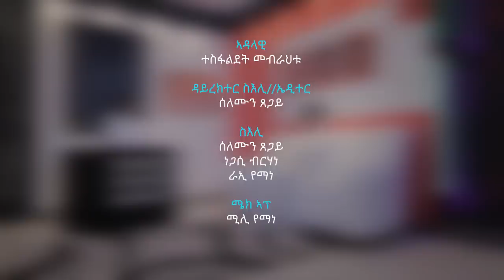Topo show NEW INTERVEW ፍሉይ ዕላል ምስ ቻምፕዮን ኤርትራ 2022 መርሃዊ ቅዱስን ስድራቤቱን part 1